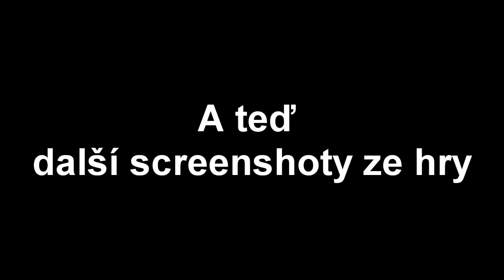CZ Preview | Assassin's Creed 4 Black Flag | Spousta informací v pár minutách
Lehký náhled na hru AC 4 BF